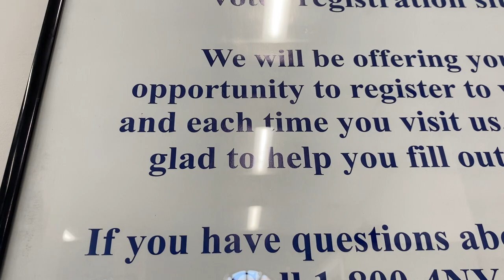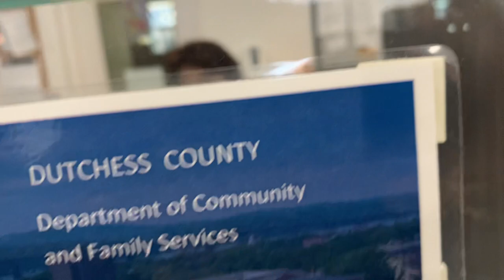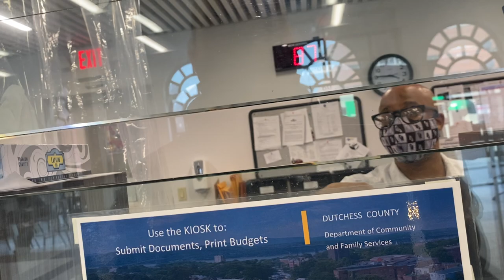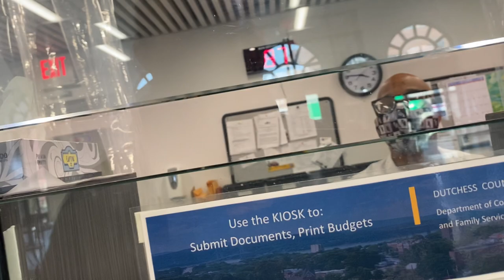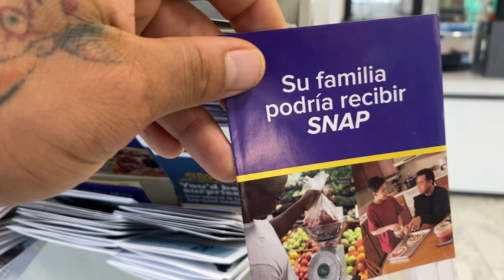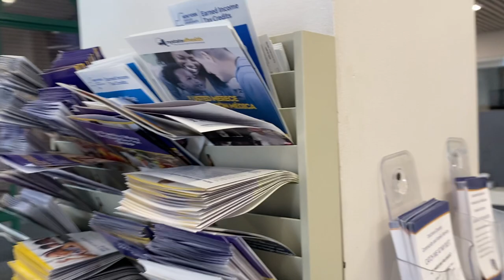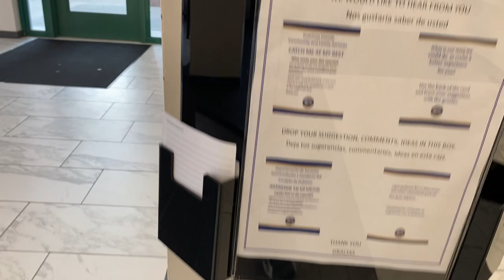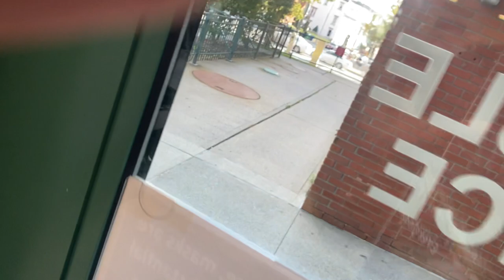Workers are triggered over guy with camera, 1st amendment audit Fail !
DCSF workers get triggered over man with camera ! 1st amendment audit fail !